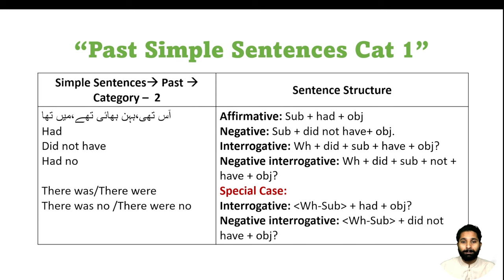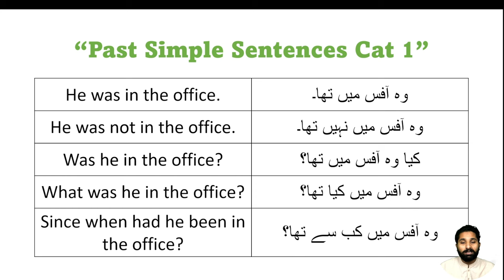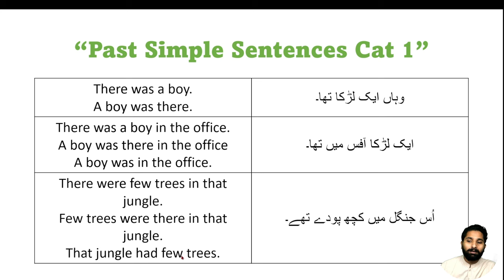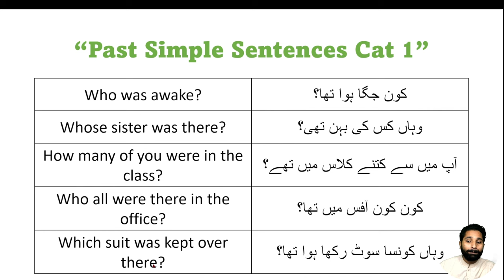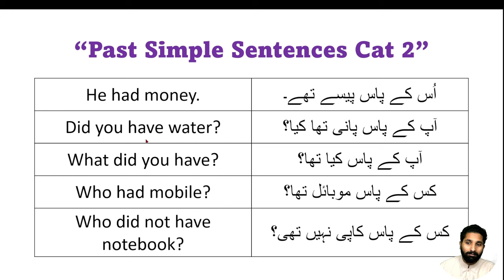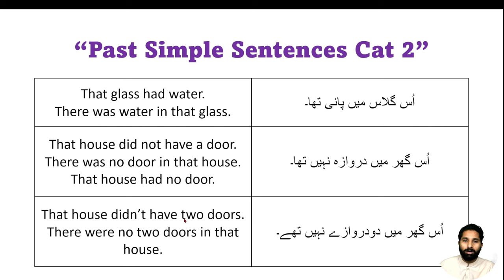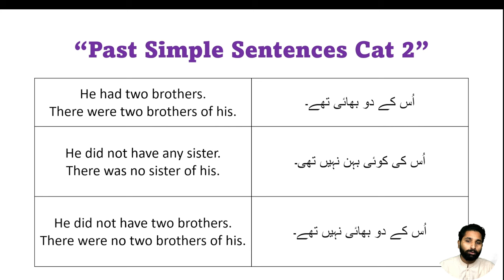Past Simple Sentences Cat 1&2/Day-17/90 Days English Speaking Course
Video Description:
Welcome to our comprehensive English grammar lesson on Past Simple Sentences! If you're looking to improve your English language skills and gain a solid understanding of how to use the past simple tense correctly, you've come to the right place.

In this video, we will cover everything you need to know about past simple sentences, including:

🕰️ What is the past simple tense and when to use it.
📚 How to form regular past simple sentences with verbs.
🤩 Examples of everyday situations where past simple sentences are used.
🔄 The differences between regular and irregular verbs in past simple sentences.
🌟 Practical tips and tricks to master the past simple tense.

Our engaging and easy-to-follow explanations, along with relatable examples, will make learning past simple sentences a breeze. Whether you're a beginner just starting your English journey or looking to refresh your grammar skills, this video has you covered.

Join us on this educational adventure, and by the end of the video, you'll feel confident in using past simple sentences correctly in your conversations and writing.

Don't forget to hit the like button if you find this video helpful, subscribe to our channel for more valuable English lessons, and turn on the notification bell so you never miss an update.

Thank you for choosing us as your language learning resource. Let's dive into the world of past simple sentences and make your English skills shine! 📖🗣️🌟